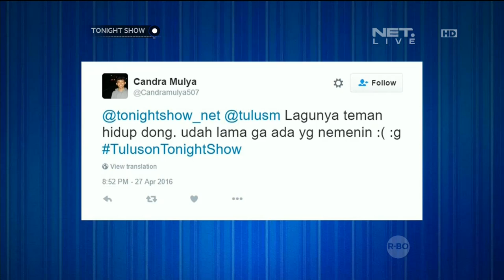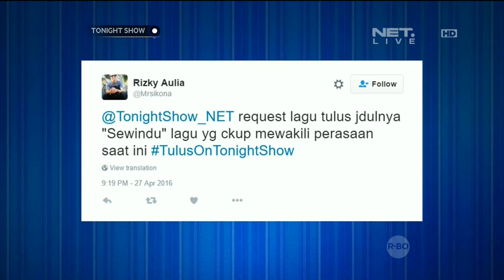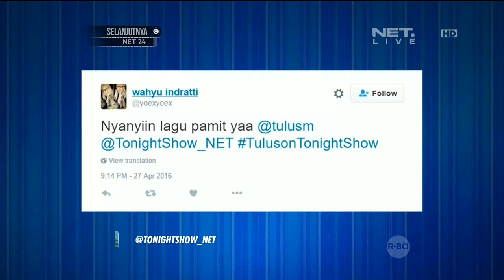Yo Yo Yo Tonight Radio Special Tulus